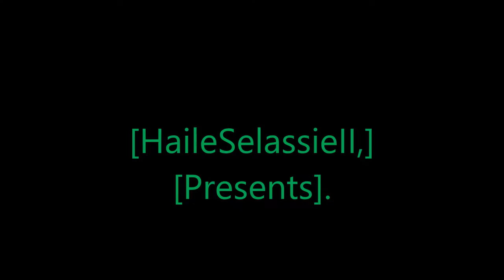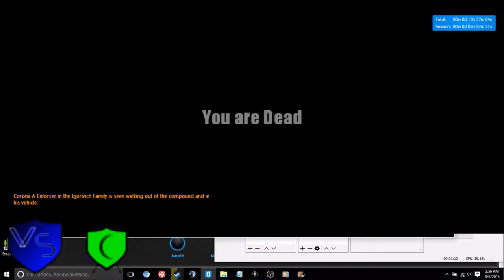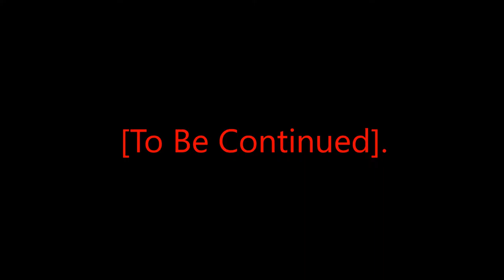[Rastafari Exposed] [Garry's Mod] [Eagle Gaming] [Mafia RP] [Igorivich Stories] [EP.1] [HD]